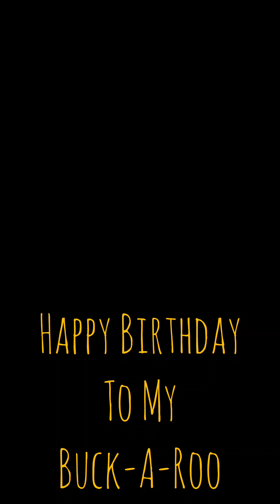Happy 17th Birthday To This Blessings! My Daughter Layna. I Love You This Big, Buck-A-Roo! Love, Dad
This is Not Meant for Monetary Gain. Just for Private Use.